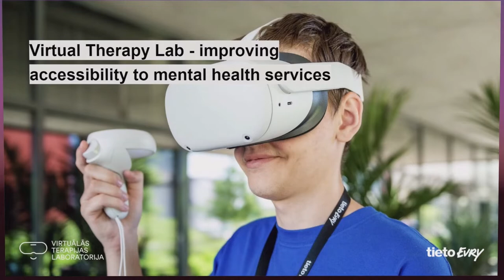Match XR 2021 | Ksenia Avetisova and Nils Konstantinovs | Virtual Reality Psychotheraphy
Presentation
Ksenia Avetisova, Strategic Development Lead, Innovation Partnerships at TietoEVRY
Nils Konstantinovs, Child Psychotherapist at Psychotherapy Centre for Children and Youth
Virtual Reality psychotheraphy: improving accessibility to mental health services